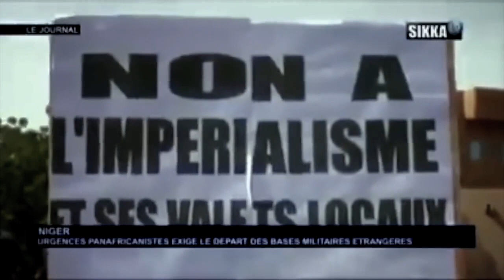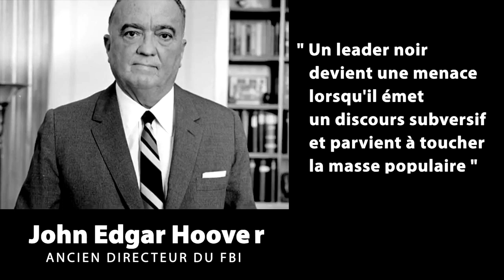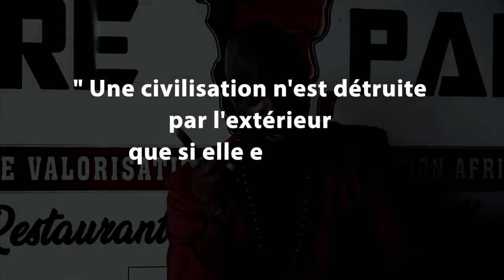KEMI SEBA DÉCRYPTE LA CAMPAGNE DE DISCREDIT CONTRE LUI ORGANISEE PAR EGOUNTCHI ET AUTRES manipulés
De retour de voyage, Kemi Seba décrypte la campagne de calomnie contre lui organisée par des membres de notre communauté  jaloux, frustrés  tels egountchi behanzin et autres, eux tous sans doute manipulés par les services francais.